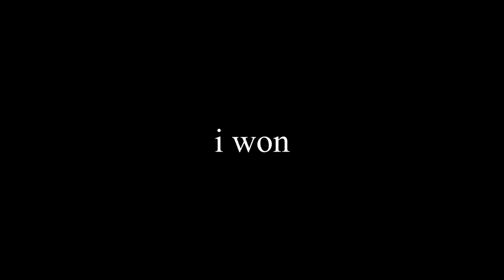The BEST Mouse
This is a reupload by: SparkBed. GO SUB TO HIM RN!!!

tags/keywords: (definitely not stolen from tommyinnit)
minecraft bedwars hypixel bridge bridging minecraft texture pack resource pack Not Minecraft, But Water Rises or Minecraft, But Lava doesnt Rice, or any other but challenge like that. This NOT is a speed run / speed runner NOT of Minecraft against a killer / assassin but it is NOT me and my NOT good friends NOT playing the NEW FUNNIEST MINECRAFT MOD EVER!!! POG CHAMP!!! yeah no. no if you are reading this then HI! and BYE